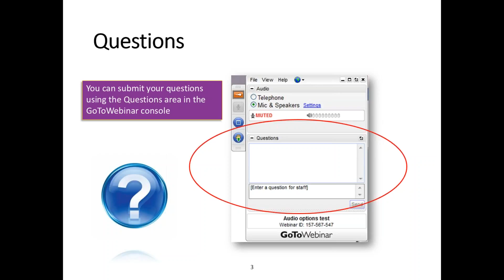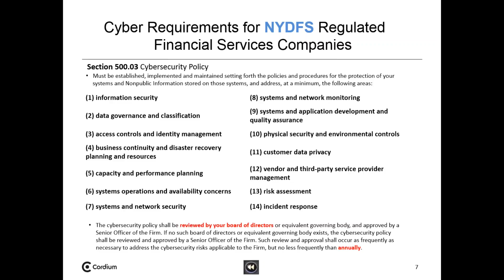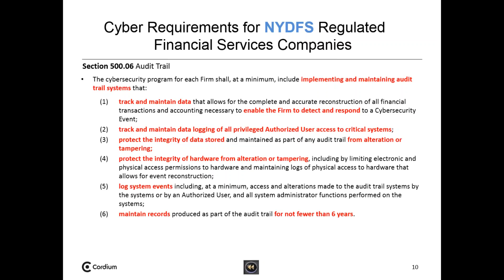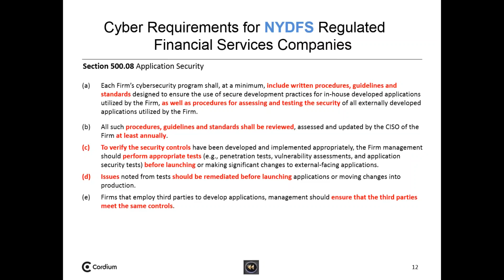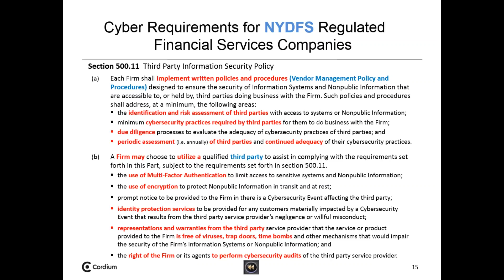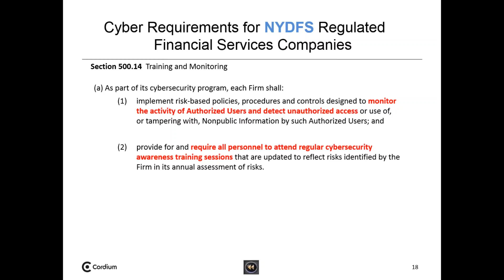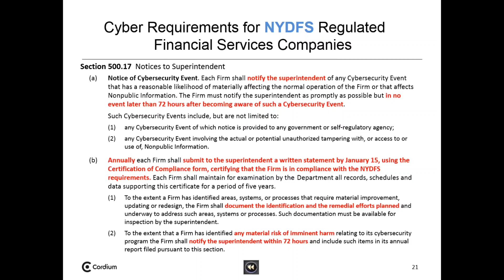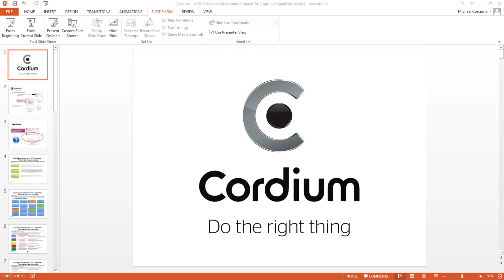NYDFS Cybersecurity Regulations and What to Do to Comply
This webinar will discuss what the new regulations are, and what your organization can do to comply.  All organizations under New York Department of Financial Services regulation must establish and maintain a compliant cybersecurity program by March 1, 2017.